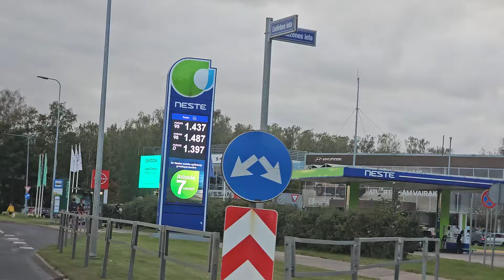Degvielas cenas turpina kristies, Staujupīte dīzelis 1.354, bet Neste 1.397 - 22.09.2024 SEKO mums